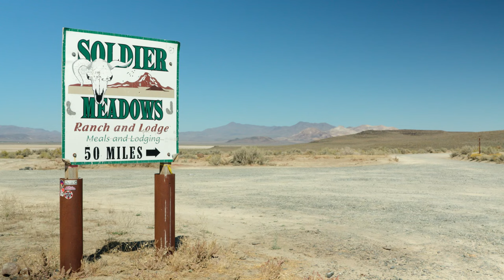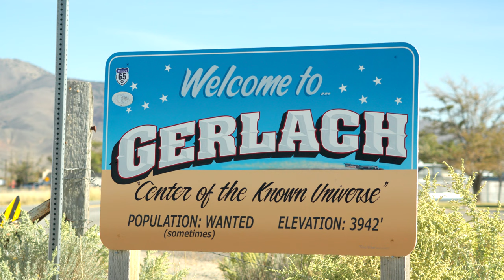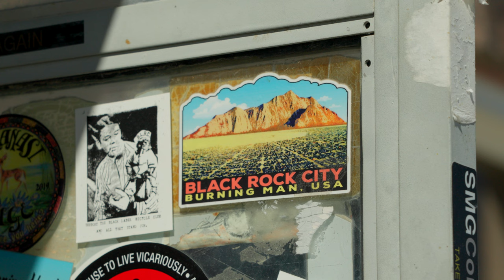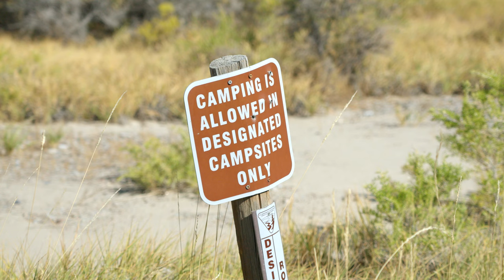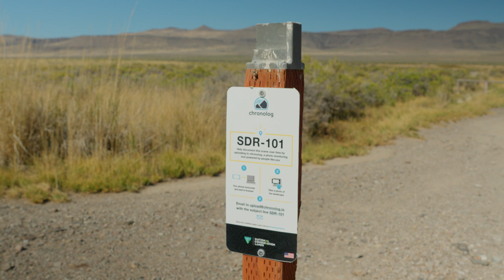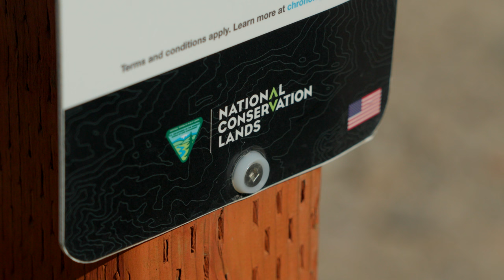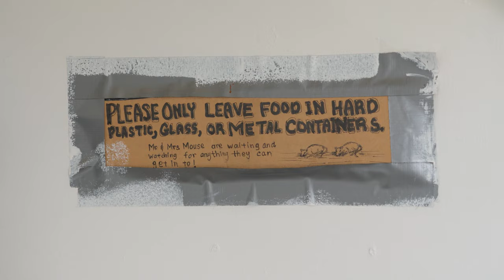Found: Nevada’s Iconic Bighorn Sheep | Outdoor Nevada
Host Connor Fields makes his way to the remote desert outside of Gerlach where he tracks a small herd of bighorn sheep.

CREDITS
Director/Producer: Chris DeFranco
Host: Connor Fields